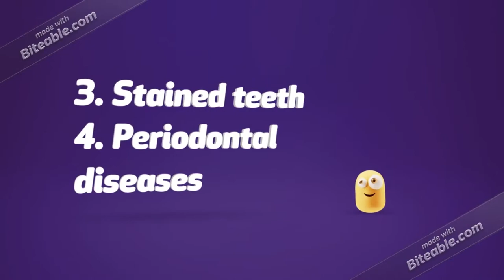Streptococcus mutans - Tooth decay, caries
How tooth decay occurs? Did bacteria involved in it?
The answer in this video :-D !

Easy, simple & fun to learn !